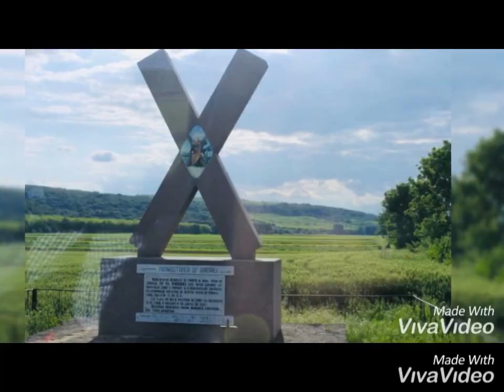Румыния - поездка к Святому Андрею Первозванному, 2019 г.